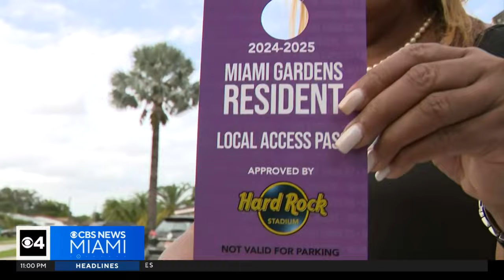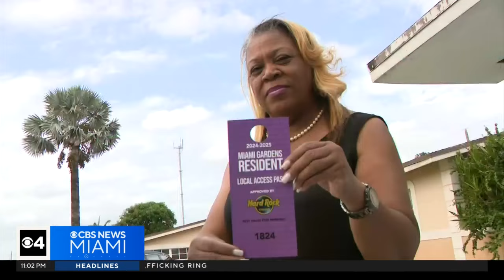Could Swifties be too much for Miami Gardens residents?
CBS News Miami's Steve Maugeri reports on the traffic challenges Miami Gardens residents will likely face this weekend as Taylor Swift brings her Eras Tour to their city.